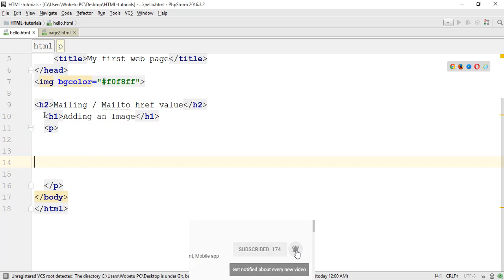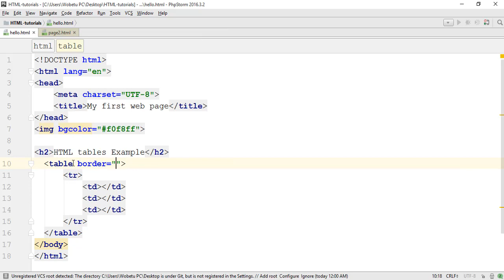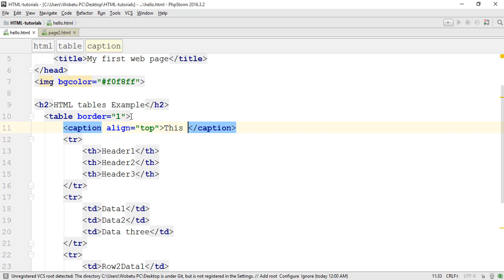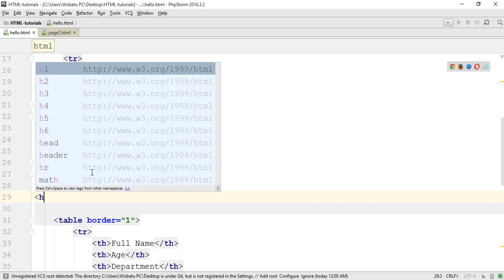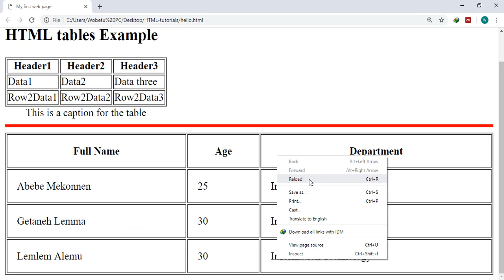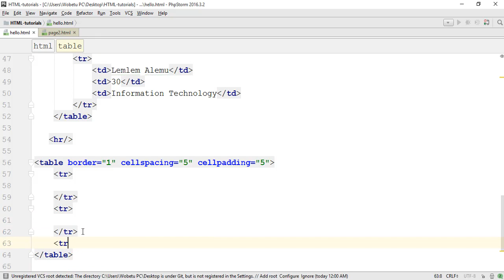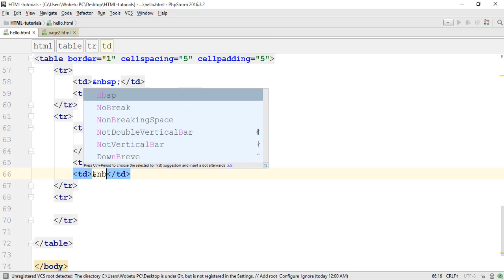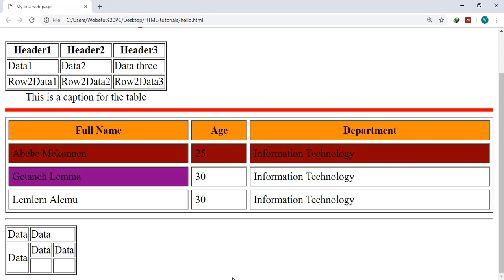Part 18 HTML tables tutorial